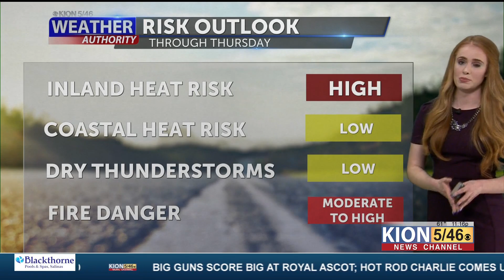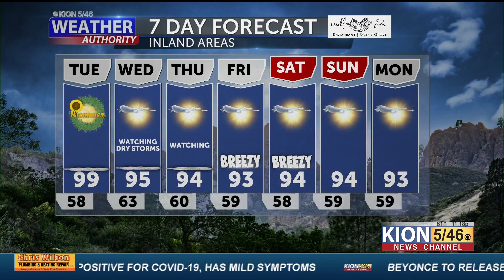Weather Forecast with Courtney Aitken 6 20 2022